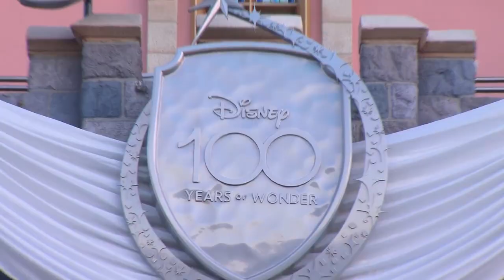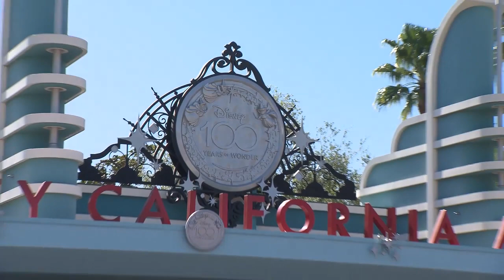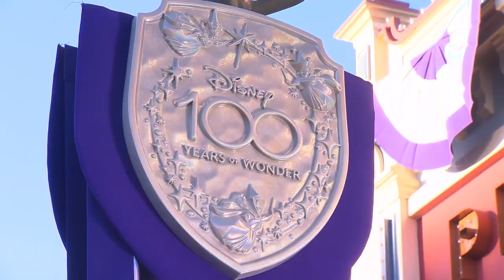Inicia celebración de 100 años de Disney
✨ Miles de visitantes se unen a la celebración de 100 años de Disney, la franquicia de atracciones y películas animadas más grandes del mundo.